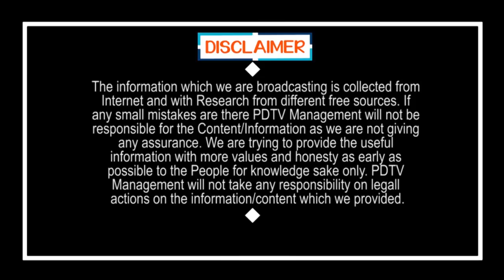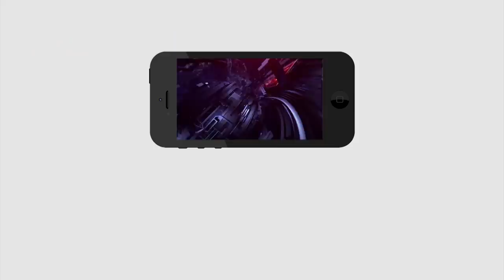Orissa CM Praises YS Jagan | జగన్ పాలన గురించి ఒరిస్సా సీఎం చెప్పాడు